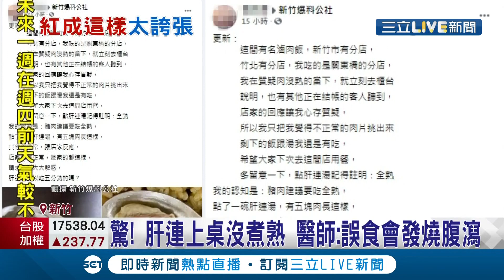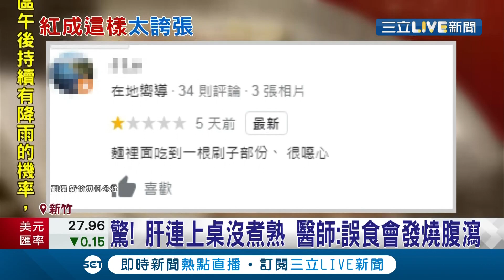肝連湯沒煮熟？驚見"粉紅肉"向店家反應 店員回覆"新鮮才會紅" 醫師：食物沒煮熟吃下肚恐"嚴重急性腸胃炎"│記者 張浩譯 張綺云│【消費報你知】20210426│三立新聞台